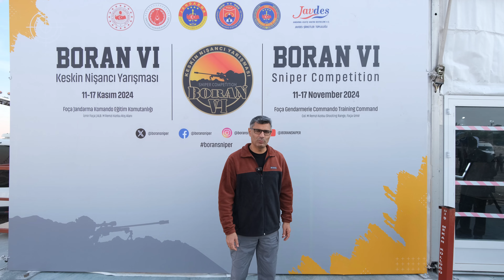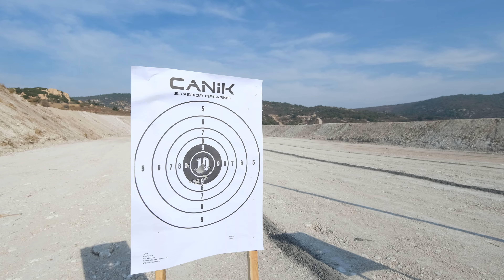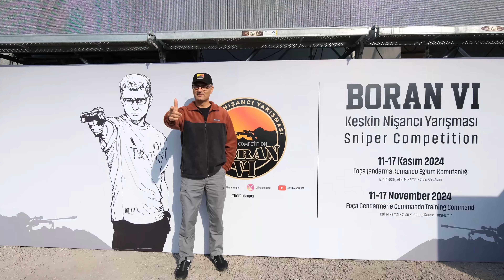Yayla Agro Boran VI Keskin Nişancı Yarışması'nda Yerini Aldı!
Foça’da bu yıl altıncısı düzenlenen Boran VI Keskin Nişancı Yarışması'nda, Yayla Agro Gıda’nın Yönetim Kurulu Başkan Yardımcısı Kenan Demirtaş, Foça Jandarma Komutanı Tüm General Yusuf Ziya Cavlak ve Dünya 2014 Havalı Tabanca Şampiyonu Astsubay Kıdemli Başçavuş Yusuf Dikeç ile bir araya gelerek “Anında Tüketime Hazır Yeni Nesil Ambalajda Yemek Hazır” kategorisi hakkında bilgi verdi.

Askeri personeller tarafından yoğun ilgiyle karşılanan Yayla Yemek Hazır Serisi, pratik ve lezzetli çözümleriyle büyük beğeni topladı.

Yayla Agro Gıda olarak, her an ve her koşulda, değişen tüketici ihtiyaçlarına uygun ürünler geliştirmeye devam ediyoruz.

Yayla Bakliyat
Yaşam Senin, Sağlıklı Kal
Life is your, Stay Healthy

Merkez: İstanbul Yolu 30. km Saray Mahallesi Fatih Sultan Mehmet Bulv. No:327 PK 06980
    Kazan / ANKARA

Mersin Fabrika: Yalınayak Mah. 1099. Sok. No: 1
    Toroslar / MERSİN

Yayla’yı Sosyal Medyada takip edebilirsiniz.

Ürün Gamı:
Yayla Gurme Fit -Sebzeli Bulgur
Yayla Sebzelim-Sebzeli Pirinç
Yayla Pratik Çorba
Yayla Yemek Hazır
Yayla Haşlanmış
Gönen Baldo Pirinç
Osmancık Pirinç
Trakya Baldo Pirinç
Baldo Pirinç
Bafra Pirinç
Tosya Pirinç
Karacadağ Pirinci
Eko Pilavlık Pirinç
Basmati Pirinç
Jasmine Pirinç
Calrose Pirinç
Kepekli Pirinç
Kırık Pirinç
Yeşil Mercimek
Kırmızı Mercimek
Sarı Mercimek
Dermason Fasulye
Çalı Fasulye
Sarı Fasulye
Şeker Fasulye
Bomba Fasulye
Horoz Fasulye
Börülce
Barbunya
Koçbaşı Nohut
Beyaz Nohut
Mısır
Aşurelik Buğday
Pilavlık Bulgur
İri Pilavlık Bulgur
Köftelik Bulgur
Çiğ Köftelik Bulgur
Esmer Pilavlık Bulgur
Esmer Köftelik Bulgur
Kepekli Pilavlık Bulgur
Şehriyeli Pilavlık Bulgur
Küp Şeker
Toz Şeker
Amarant
Beluga Mercimek
Chia
Firik Bulgur
Karabuğday (Greçka)
Kepekli Pirinç
Keten Tohumu
Kırmızı Kinoa
Beyaz Kinoa
Karışık Kinoa
Kırmızı Fasulye
Maş Fasulye
Siyah Fasulye
Siyah Pirinç